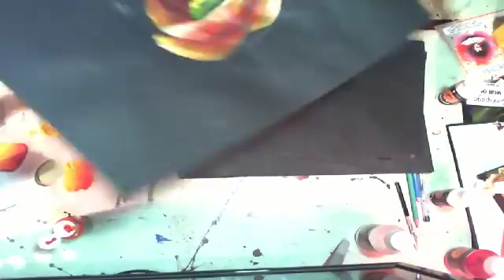Maestro Gerardo Rueda - Flor de Cayena